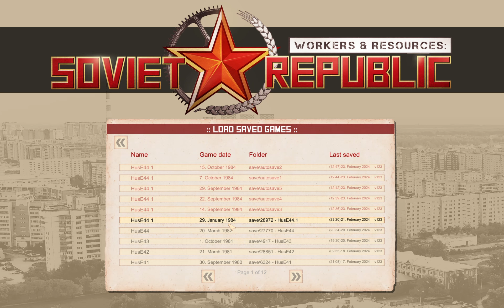W&R:SR Husákovská výzva - Ep44 - Naše měna je pevná a konto prázdné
Další podpora:
Bitcoin onchain: bc1pn5y43r82vv4sn5q2f48mwkg0n7c9ddulcxkukjspmuu67n4m7jeqac56mn